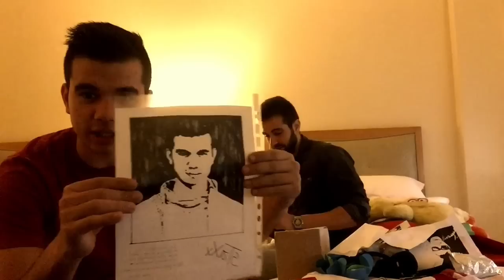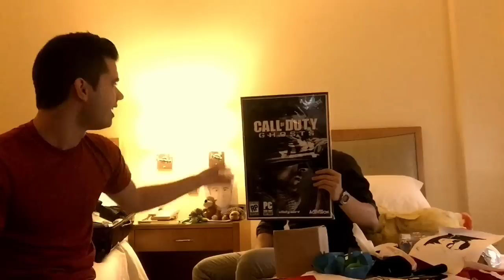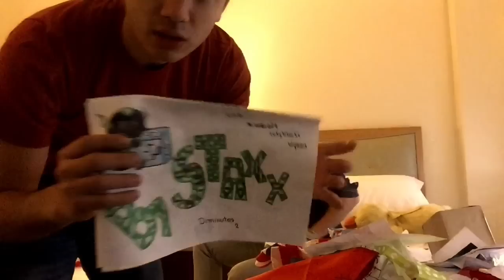VUESTROS REGALOS DE CHILE | MIL GRACIAS